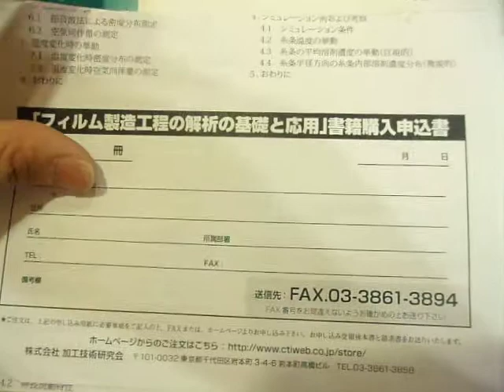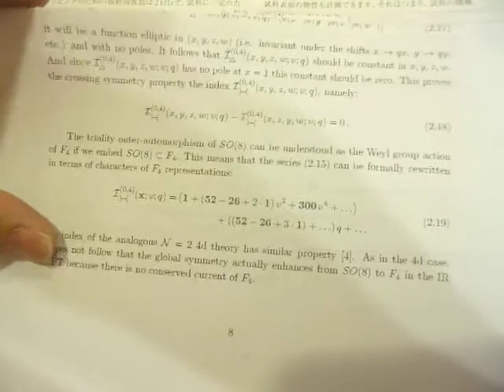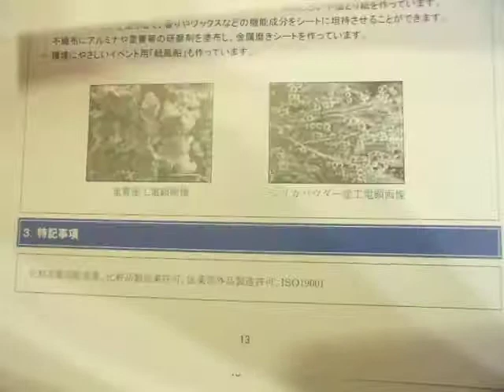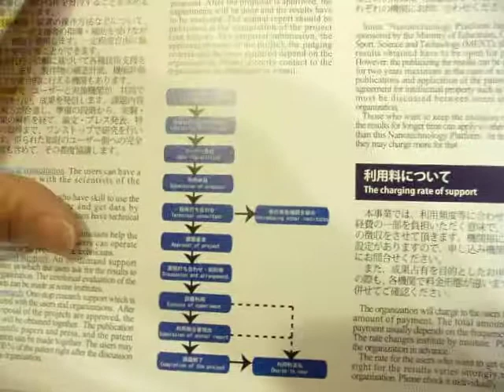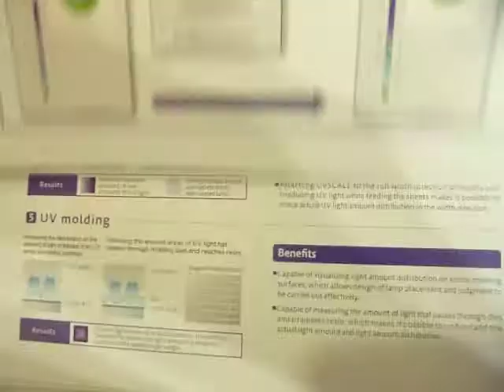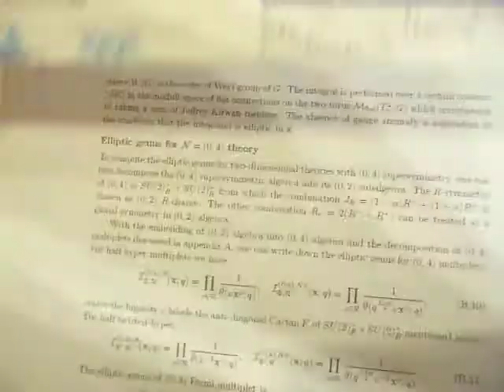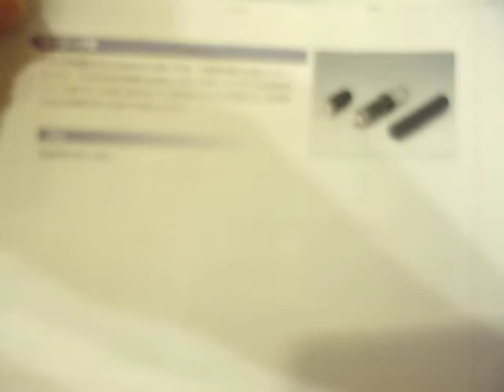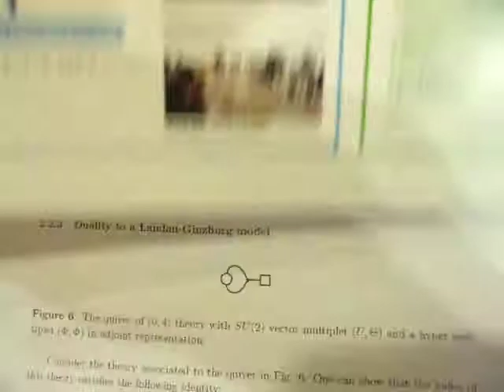GEDC3487 2015.05.28 大阪市立工業研究所 毎日新聞 arXiv nanotech at ikebukuro カフェドクリエ 放送大学ラジオ TV